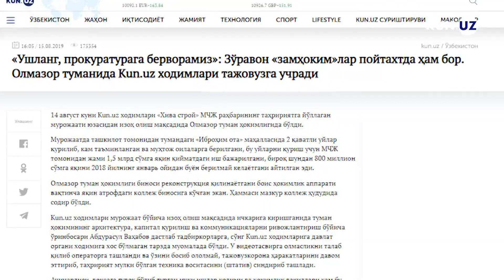KUN.UZʻNING OLMAZOR HOKIMI OʻRINBOSARI BILAN BOGʻLIQ VOQEA YUZASIDAN BAYONOTI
KUN.UZ tahririyatining Olmazor tumani hokimi oʻrinbosari A.Vahobov bilan bogʻliq voqea yuzasidan bayonoti